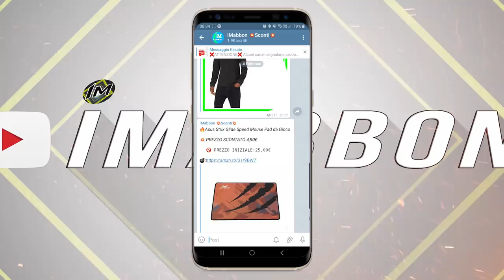10 Strani filmati di sorveglianza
✨Diciamo che non sempre tutti i ladri escono col buco? ciao a tutti dal vostro top tenner di quartiere in questa nuova classifica che è il seguito di un video che avevo fatto tempo fa dove parlavo dei ladri più stupidi mai visti...infatti non sempre alcuni di essi riescono a compiere le loro rapine...non per via di problemi di polizia ma perchè sono un pò stupidelli...cosi tanto da fare figuracce senza precedenti fortunatamente filmate dalle telecamere di sicurezza...queste ultime devo dire che tirano fuori il peggio da ogni essere umano...quando sappiamo di
non essere ripresi facciamo delle cose assurde...che dire...se siete già passati dal mio canale telegram di sconti ufficiale per risparmiare da amazon ogni giorno qualcosina mettetevi seduti
o sdraiati o una mezza via quindi diciamo seduraiati e partiamo!!!

🅾 SOCIAL: ⏬